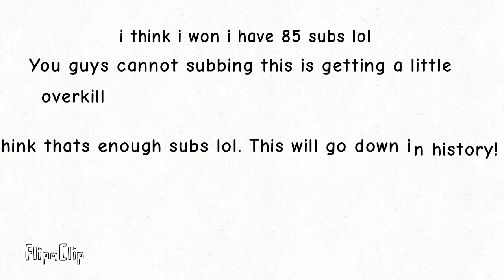I think i have already won the war